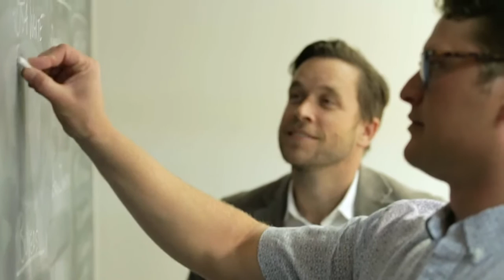From the beginning, we set out to flip the industry on it's head.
Greg Carlson shares his story of why he set out to start Five Star Real Estate.